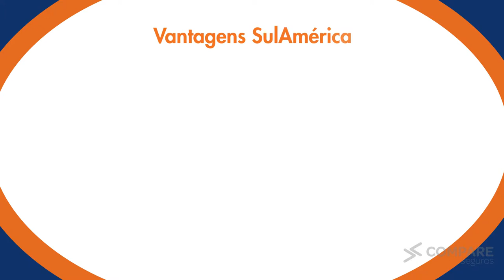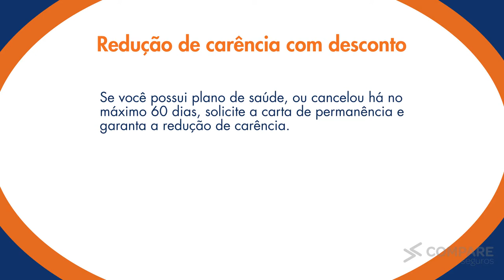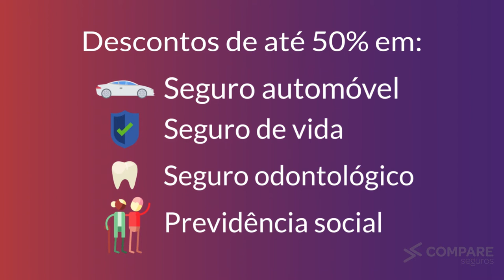Conheça o Plano SulAmérica Executivo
Conheça o plano SulAmérica Executivo Saúde, com benefícios, rede credenciada e os melhores preços com descontos de até 50%. Para saber mais acesse o site da Compare Seguros